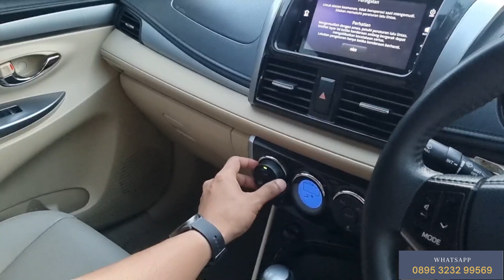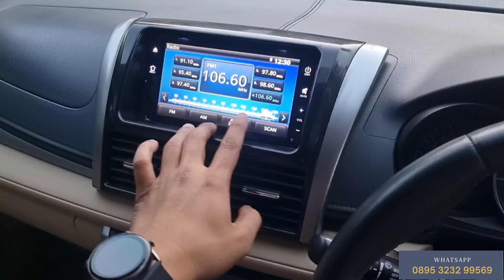TOYOTA ASLI VIOS G MATIC | UNIT ORISINIL PROMO AGUSTUS | TERMURAH MODIFIKASI INDONESIA GARASI NAP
BERMINAT ORDER ?
HUBUNGI SEGERA !!!

Alamat : GARASI NAP
Tegalrejo Rt 04, Bawuran, Pleret, Bantul, Yogyakarta
Maps